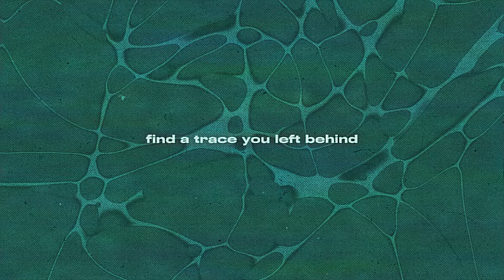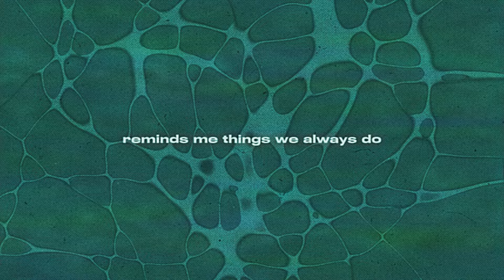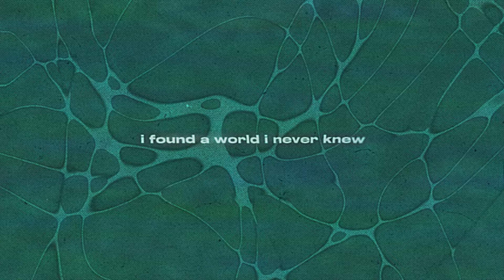Beeswax - Chew It All (Lyrics Video)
Chew It All
released September 22, 2023 via Yallfears
Composer/Songwriter: Bagas Yudhiswa Putra
Performed by: Beeswax
Vocal: Bagas Yudhiswa Putra
Backing Vocal: Putra Vibrananda
Music Producer: Bagas Yudhiswa Putra
Audio Engineer: Bagas Yudhiswa Putra
Mixing & Mastering: Bagas Yudhiswa Putra
Video Lyrics: Iqbal Febrian

Lyrics:
Counting stars and see the light
Shining bright
Find a trace you left behind
Still it pined

Reff:
Every step that i’ve been through
I found a world i never knew
Wherever i put it through
Reminds me things we always do

Can you tell the difference
Chew it all
Either side of this broken fence
Too high to fall
credits